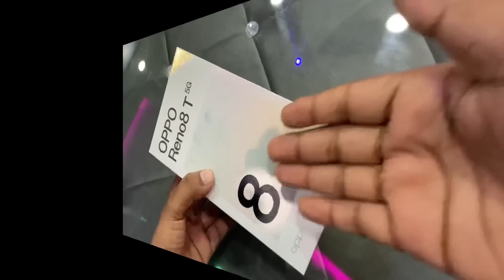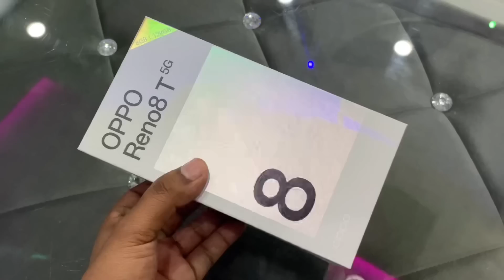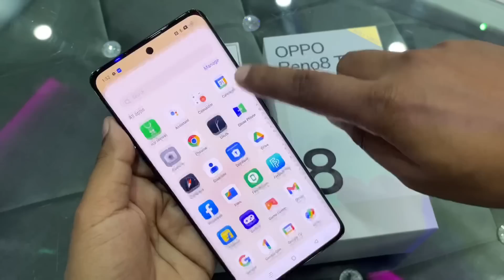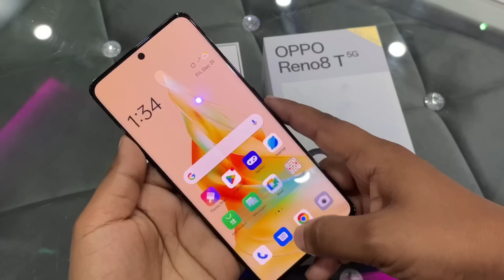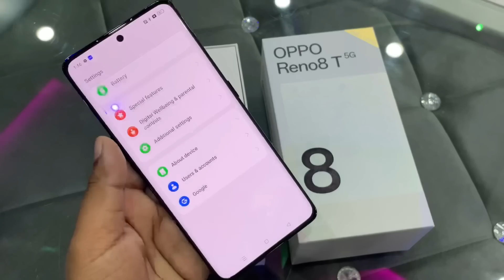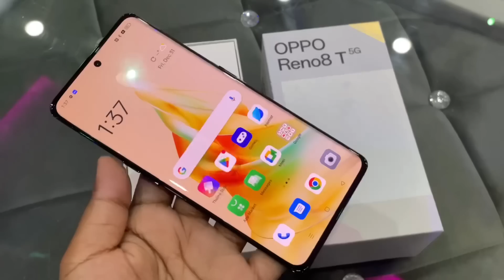Oppo Reno 8T 5G Midnight Black Unboxing, First Look & Review 🔥